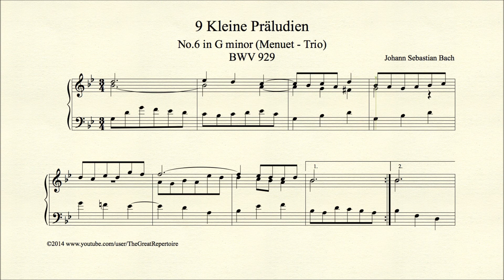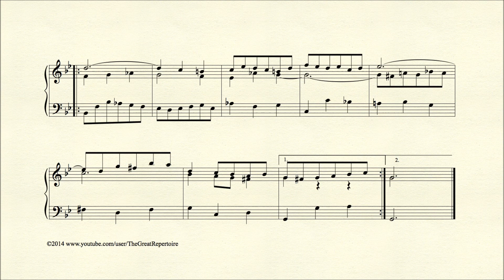Bach, Menuet Trio in G minor, BWV 929, Organ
Bach (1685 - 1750), 9 Kleine Präludien, No 6, Menuet Trio in G minor, BWV 929, Organ

9 Little Preludes